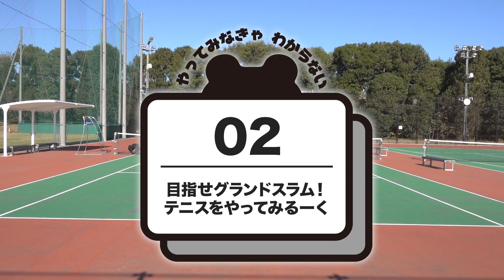とにかくいろいろやってみるーく | テニス編（アルバルク東京）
アルバルク東京 のマスコット#ルーク が、マスコット界のナンバー1を目指し！？、スポーツやお仕事など、とにかくいろんなことにチャレンジするシリーズ企画。
第二弾は「テニスをやってみるーく」。日本代表選手の活躍で今大注目の#テニス にチャレンジ！代表選手たちに負けじとルークもグランドスラムを目指しがんばります！

アルバルク東京の試合チケット購入はこちら⬇︎